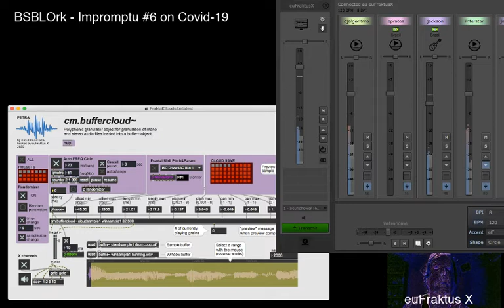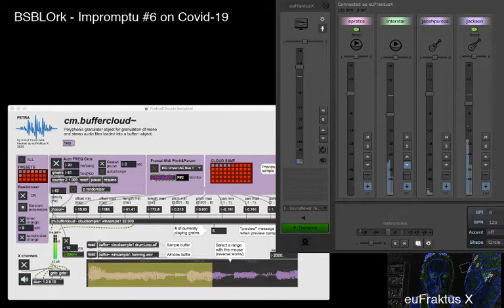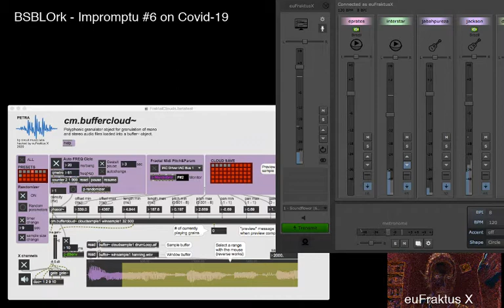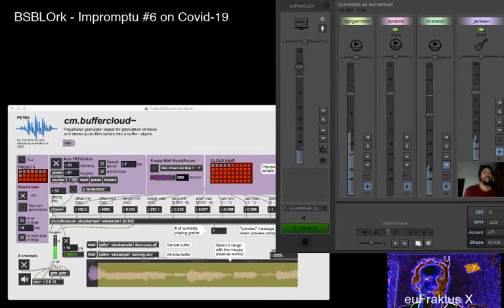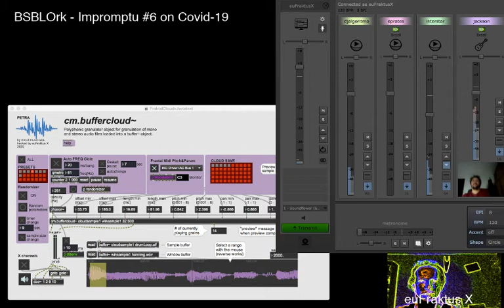Covid-19 Genome Interactive Music Improvisation #6 (euFraktus audiotrack)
euFraktus X audio track (midi translation of Covid-19 and robot voice granularizer) recorded from a jam session with Ninjam (Jamtaba), with the participation of Jackson Marinho, Philip Jones (aka Mentufacturer), Joenio Costa (aka djalgoritmo) and Eufrasio Prates (aka euFraktus X), from Brasilia Laptop Orchestra - BSBLOrk (bsblork.gitlab.io).
Check BSBLOrk's channel to fetch the full multitrack from this interactive network experimental music improvisation.

Special thanks to Zivitim for the jam server at miniestereo.org.

x-x-x-x-x-x-x-x-x

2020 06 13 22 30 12